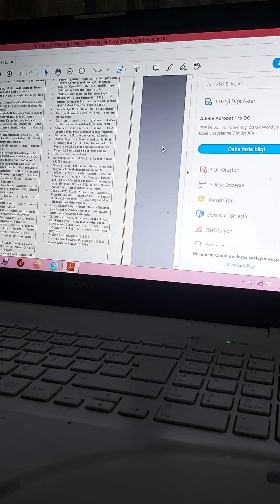Sultan Abdülmecit Böyle Anlatılır:)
Instagram Adresim:
efsane_tarihci_ersin_karahan
Takip Ediniz.